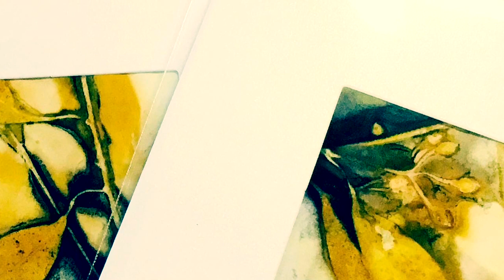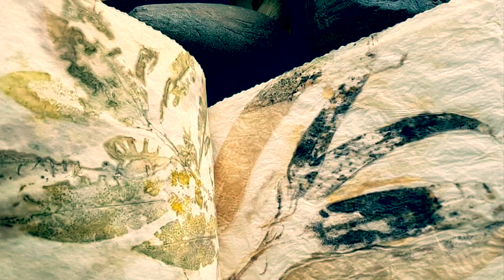Eco/ Botanical Printing on Paper workshop with Linda Brown 2/2/2023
This introductory workshop is ideal for those who want to learn the basics of eco printing on paper.
Eco or botanical printing is the art of using natural leaves and their own dyes to crate a print of the leaf or flower on paper, silk, wool, cotton, leather etc
You will create a number of prints on paper using various leaves and flowers. The prints may be used to create artworks/collage/greeting cards/ wall hangings/bookmarks etc